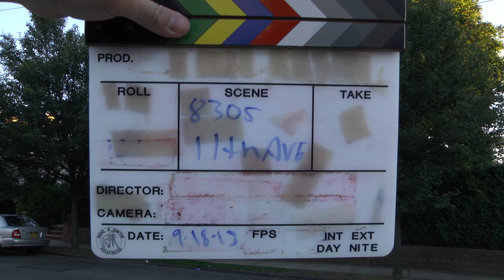8305 11th Avenue Brooklyn, NY 11228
Beautiful home located in Dyker Heights Brooklyn, New York 11228.